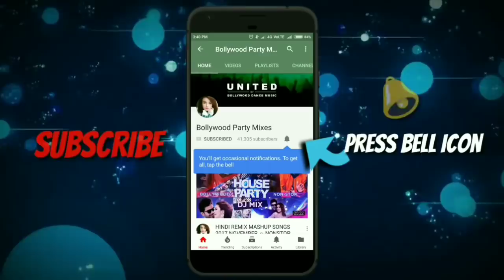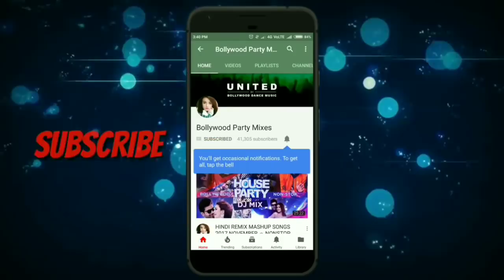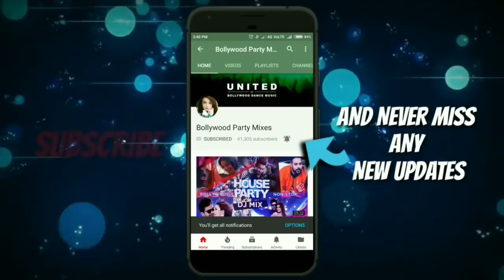HINDI REMIX MASHUP SONGS 2017 NOVEMBER ☼ NONSTOP DJ PARTY MIX ☼ BEST REMIXES OF LATEST SONGS 2017